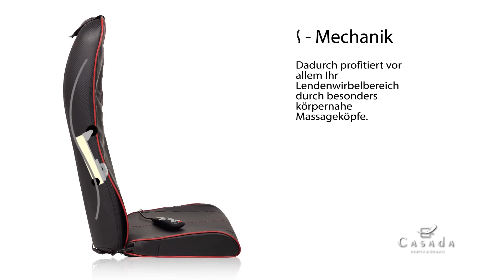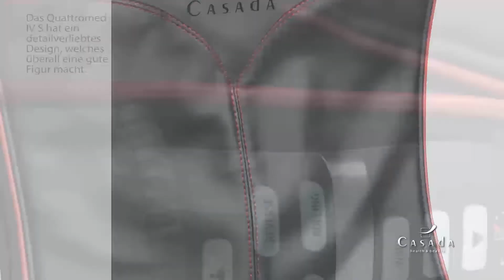Quattromed IV S-LINE (deutsch)